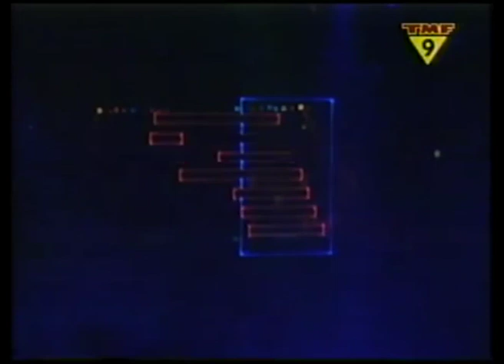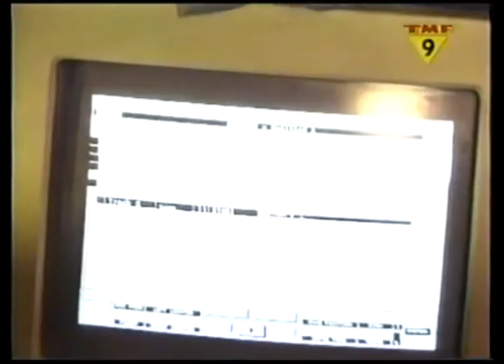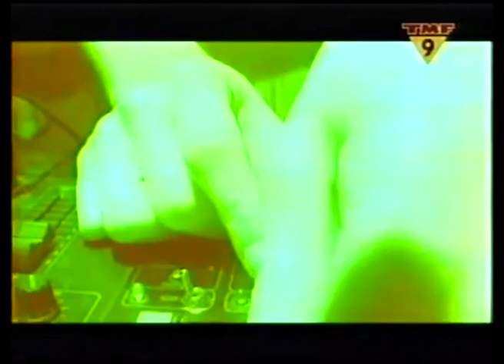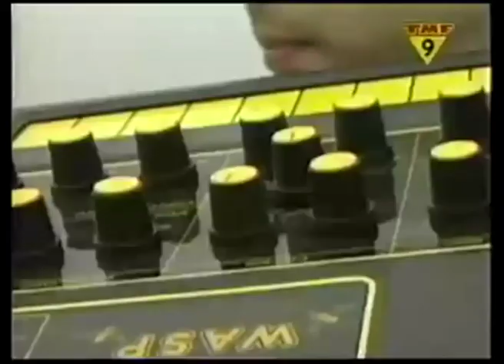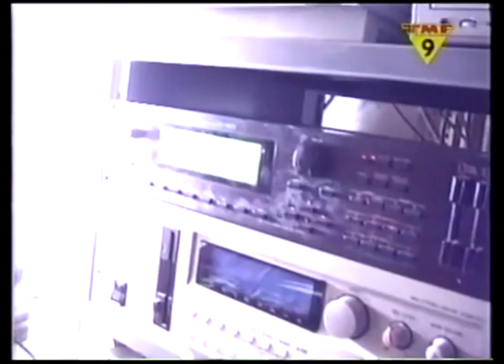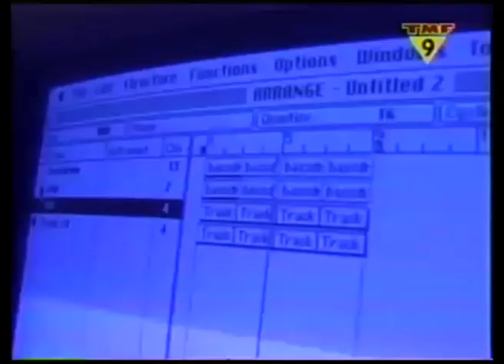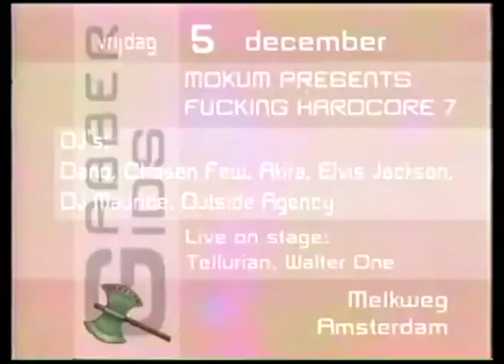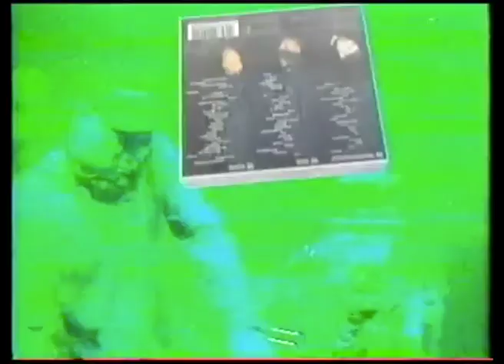TMF Hakkeeh | The Mokum Special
This episode of TMF Hakkeeh is all about Mokum Records and their artists.